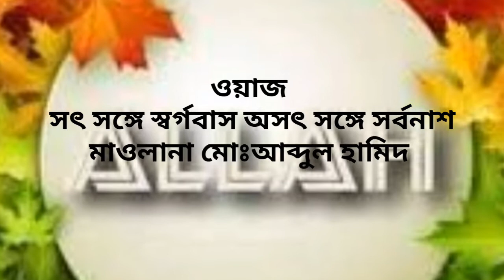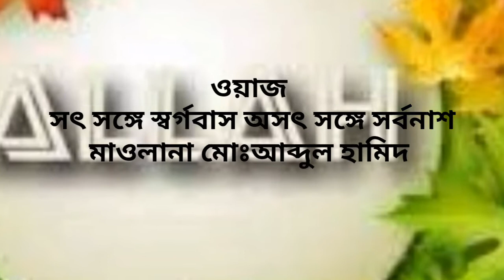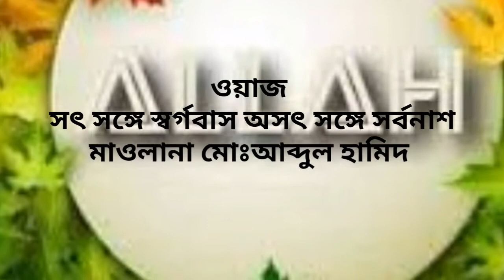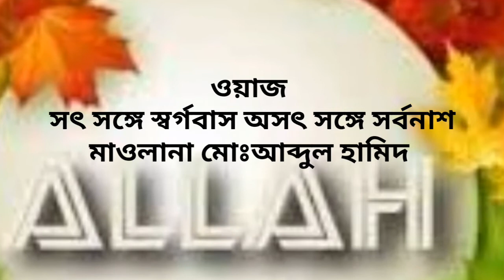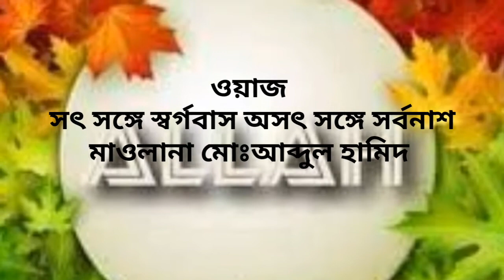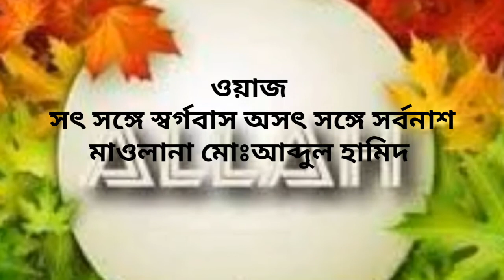সৎ সঙ্গে সর্গবাস অসৎ সঙ্গে সর্বনাশ ।। বাংলা ওয়াজ।।মাওলানা মোঃ আব্দুল হামিদ।।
বাংলা ওয়াজঃ সৎ সঙ্গে সর্গবাস অসৎ সঙ্গে সর্বনাশ।
বক্তাঃআলহাজ হযরত মাওলানা মোঃআব্দুল।

আজকের ভিডিও টি তে ইসলামের আলোকে সৎ সঙ্গ সম্পর্কে আলোচনা করা হয়েছে। আশাকরি আপনাদের ভাল লাগবে।
আল্লাহ পাক আমাদের সঠিক সঙ্গ  নির্বাচন এবং ইসলামের পথে পরিচালিত করার তৈফিক দান করুন।
আমিন।